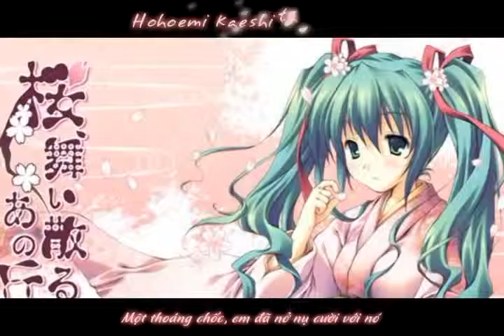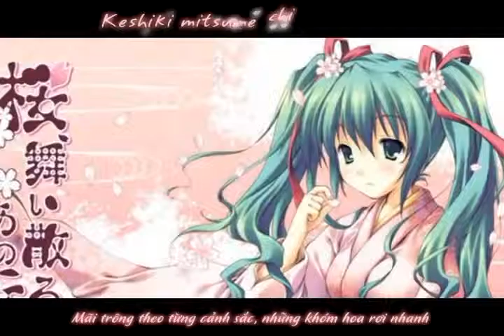SK [Hatsune Miku] Sakura, maichiru ano oka e -Vietsub